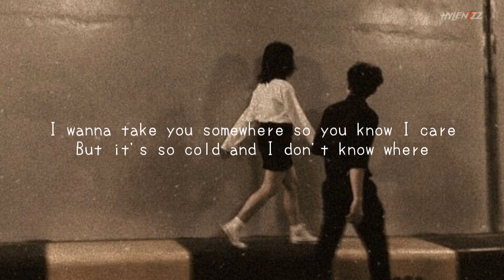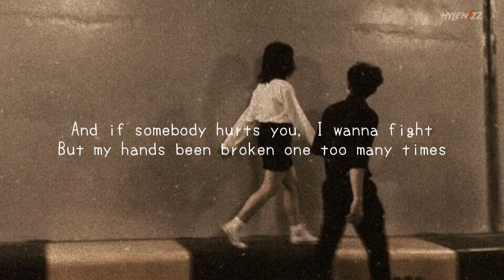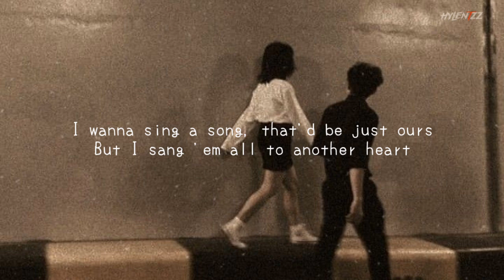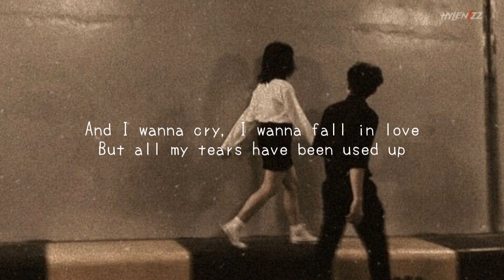Another Love - Tom Odell (Slowed + Underwater) TikTok Version lyrics